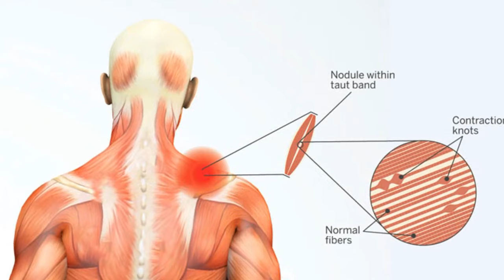عرووض خاصة علي شرح كورس ال nasm corrective exercise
محتويات الكورس (٢٠ساعة لعدد ٢٠محاضرة)كالتالي :

1. الأساس المنطقي للتمارين التصحيحية

2. علم  الاناتومي وعلم الحركة

القسم 2: التقنيات  الحديثة للتمارين التصحيحية

3. التقنيات المثبطة(foam roller)

4. تقنيات الإطالة (الاسترتشات)

5. تقنيات التنشيط العضلي (تمارين التقويات)

6. تقنيات تدريب الجسم بشكل تكاملي

القسم 3: تقييمات واختبار العميل

7. جمع المعلومات عن العميل وتقييمه

8. التقييمات الثابتة

9. التقييمات المتحركة

10. تقييمات التنقل بين الحركات

القسم 4: استراتيجيات وضع البرنامج التصحيحي العلاجي

11. الاستراتيجيات التصحيحية للقدم والكاحل

12. الاستراتيجيات التصحيحية للركبة

13. الاستراتيجيات التصحيحية للقطنية والحوض  والورك

14. الاستراتيجيات التصحيحية للعمود الفقري الصدري والكتف

15. الاستراتيجيات التصحيحية للمعصم والمرفق

16. الاستراتيجيات التصحيحية للعمود الفقري العنقي

17. الرعاية الذاتية والتعافي

18. التطبيق الحقيقي لاستراتيجيات التمارين التصحيحية

لو أعجبك الموضوع وعايز تسأل عن المحاضرات الكاملة  فيرجي التواصل واتس اب معنا عبر الارقام الاتية
لمزيد من الاستفسارات واتساب

nasm corrective exercise specialist
nasm ces review
s1 nerve compression exercises
c7 nerve root compression exercises
nsca certified personal trainer
issa strength and conditioning certification
flipkart scoa warehousing training program
united masters electromechanical llc dubai
كورس NASM CES
 تصحيح القوام
تحسين الأداء الحركي